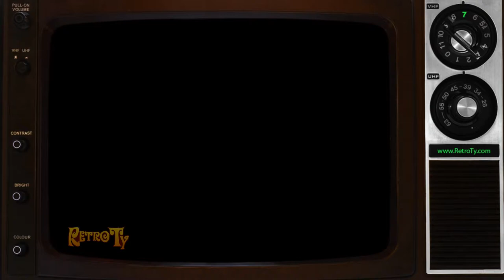1990 - MuchMusic Spotlight Promo